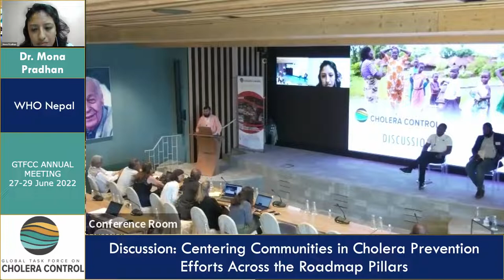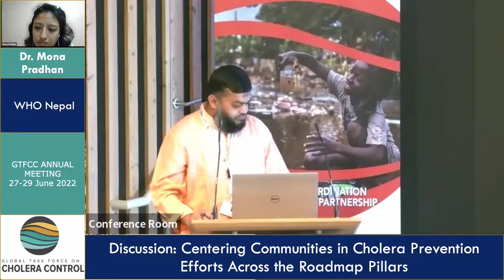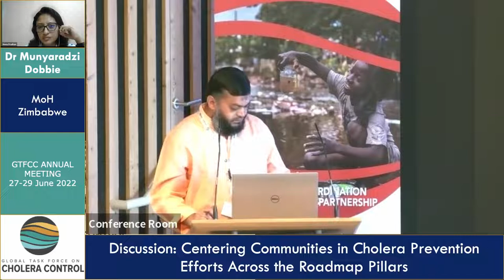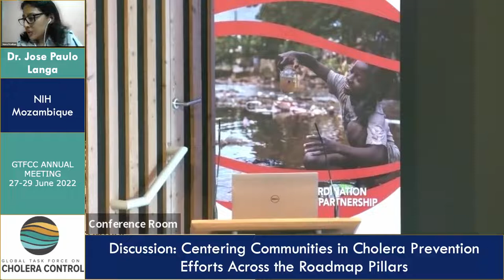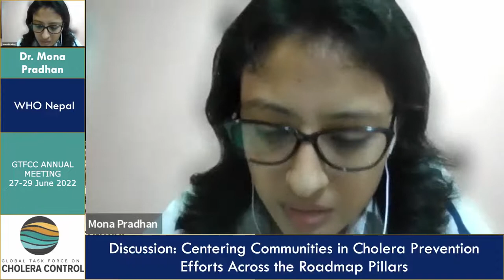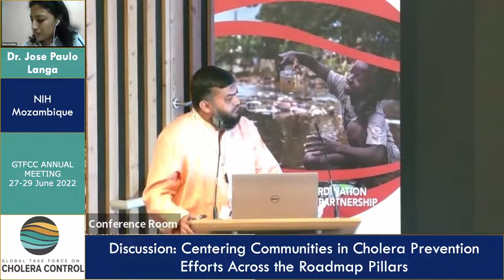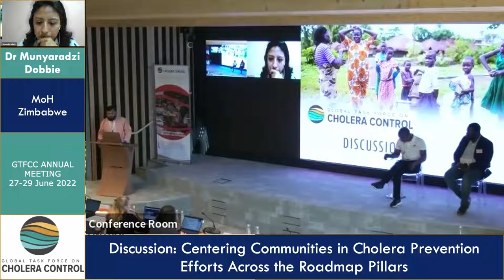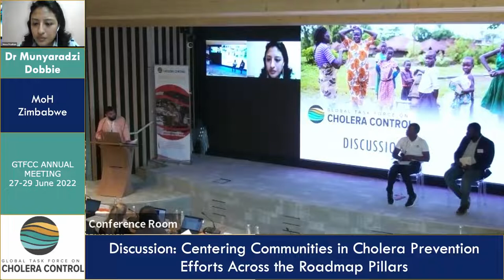Day 3 - Dr. Munyaradzi Dobbie